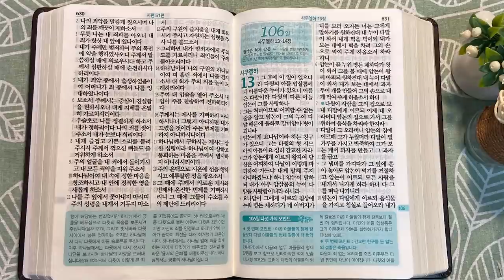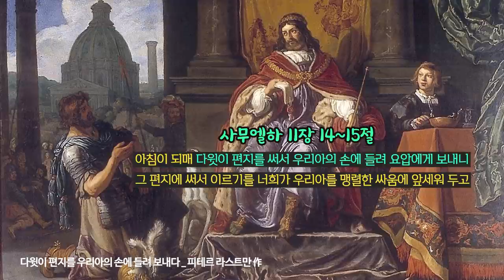랍바, 다윗과 우리아 | 통독성경 105일 | 사무엘하 11~12장, 시편 51편 | 통박사 조병호의 1년1독 성경통독 | 성경지리와 역사를 통으로